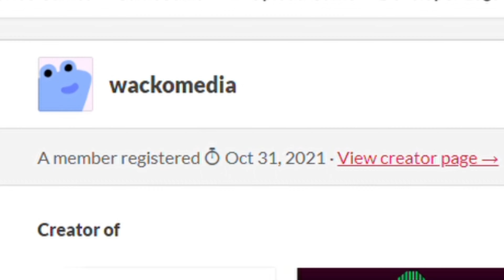I played the WORST Game EVER…on Meta Quest 3 | Superman 64 VR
With Superman being a hot topic I Played Superman 64 in VR on Meta Quest 3. This game has it's own Superman Legacy. Superman 64 on the Meta Quest 3 was certainly a strange feeling. Meta Quest 3 Superman was about what I expected.

Below is the link to get your copy of Super Human 6 aka Superman 64 in VR. First Download the APK File then use Sidequest to sideload it onto your meta quest headset.

Click the below link to get $30 in meta quest store credit with a new headset from the link above.

After you click the above link and once you activate your new headset you will receive the credit

00:00 Intro
00:25 Who Made it
00:45 how much is ported?
01:07 My Realization
01:52 How Close to the Original?
02:22 Advantage in VR
02:57 Issues
03:17 Controls
03:54 Should he Make More?
04:12 Want to See My Game?